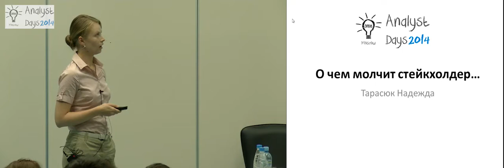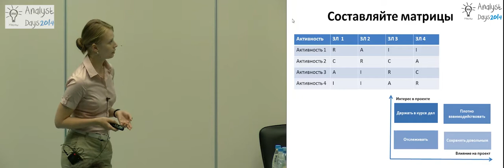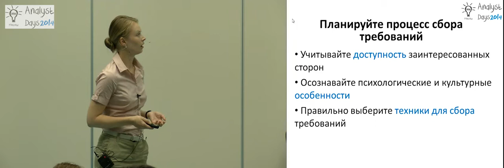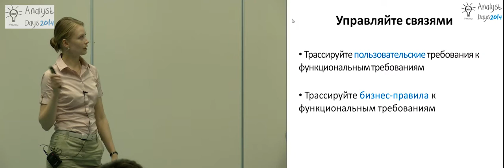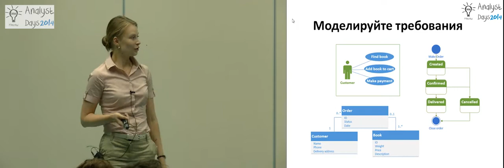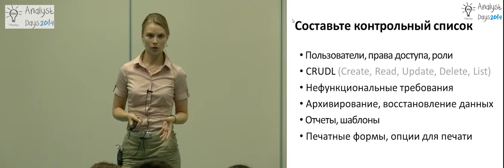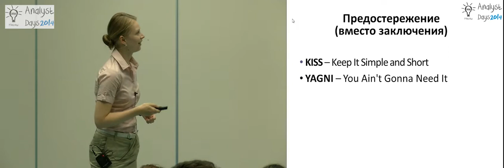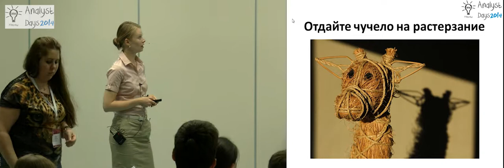О чем молчит стейкхолдер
Доклад Надежды Тарасюк на конференции Analyst Days-3, 24 мая 2014, Москва